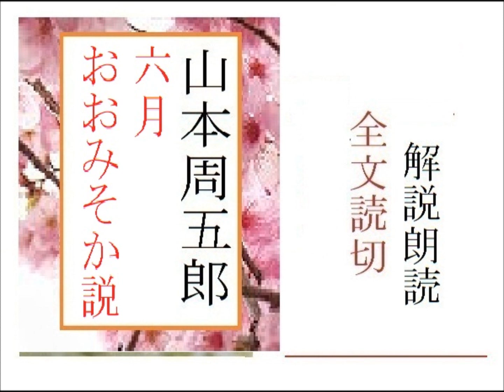「六月おおみそか説,」,作, 山本周五郎,※朗読,イグサ,※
朗読,２,「戯曲,破られた画像,」

☆イサナ　チャンネルは、イオギ・チャンネルを継承しています

後半,「菊千代抄,2/2,完,」,作,山本周五郎,※朗読イグサ※「私は男でないのか？ならば何故、若君と呼ぶか？」※元祖LGBTS,「リボンの騎士,」「ベルばら,」に先立つ
全,「鴉片のパイプ,」,作,山本周五郎,※朗読イグサ※昭和８年頃執筆、のち1996年まで未発表だった短編推理物、まるで江戸川乱歩のような・・・

後半,「花杖記,

朗読,１,初,「源頼朝,」,作,吉川英治,※朗読イオギ・井荻新※初回,スタート